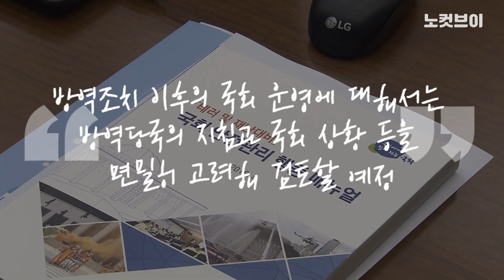‘전광훈 집회’ 뒤 전국에 퍼진 코로나, 결국 국회까지...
지난 15일 광화문 집회 뒤 전국으로 확산된 코로나19가 결국 '민의의 전당'까지 뻗었다. 더불어민주당 회의를 취재한 기자가 확진 판정돼 국회 본관 등이 폐쇄돼 27일 여야의 정치일정이 줄줄이 연기됐다. 민주당은 이해찬 대표, 김태년 원내대표를 비롯한 최고위원 등 지도부와 당직자들이 대거 일정을 멈추고 자가격리에 들어갔다. 방역당국은 역학조사 뒤 검진 대상을 통보할 방침이다. 야당 역시 이날 모든 일정을 취소했다. 미래통합당은 정부의 방역지침에 협조하는 의미로 지도부를 포함한 당직자에 재택근무를 권고했다.

카카오톡 제보 : 카톡 검색 ‘노컷뉴스’ 후 제보
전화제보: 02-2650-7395